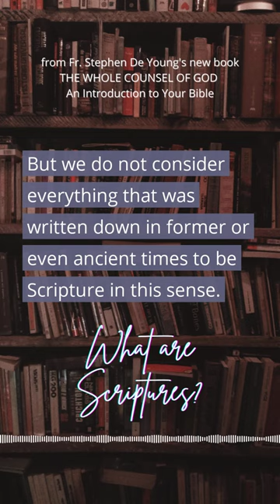"What Are Scriptures?" - Fr. Stephen De Young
An edited excerpt from "What is the Bible?" from Fr. Stephen De Young's new book "The Whole Counsel of God: An Introduction to Your Bible".